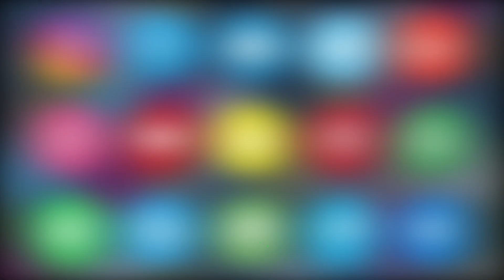Dr.Nooruddin Owaisi Speech During His Padyatra In Jangammet Division, Chandrayangutta Constituency